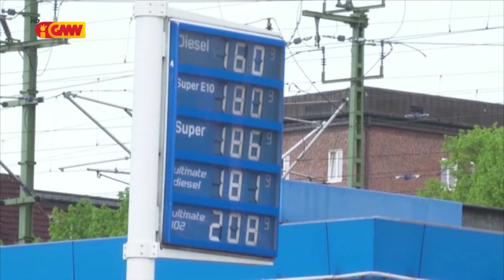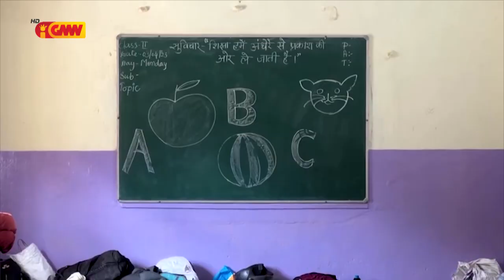Mundo ho Tetum dia 17 de Junho 2023